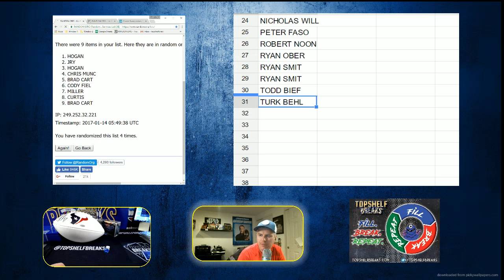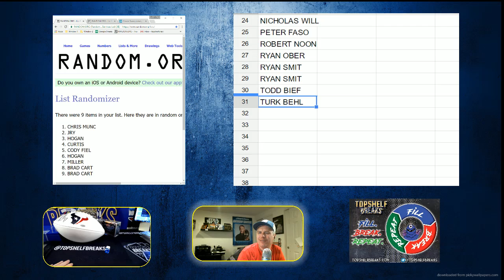BLITZ MIX 2 OR MORE WINNER + BONUSES